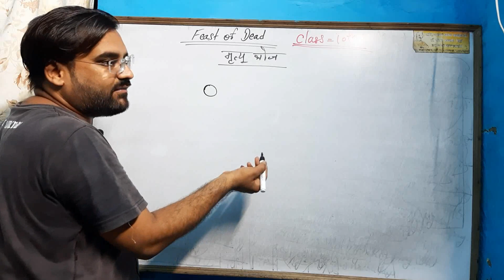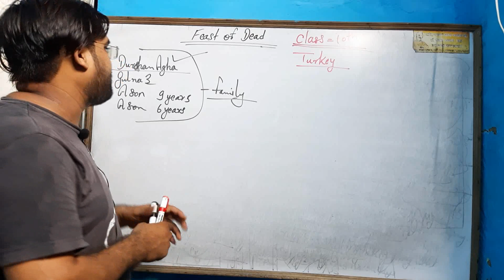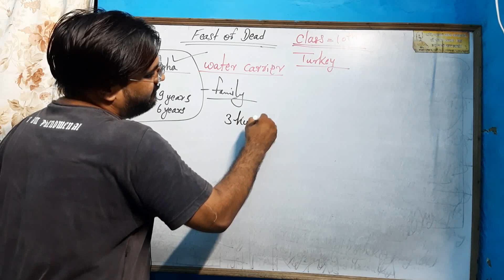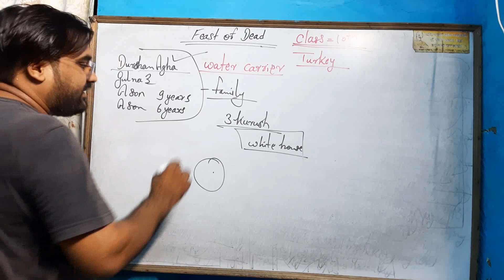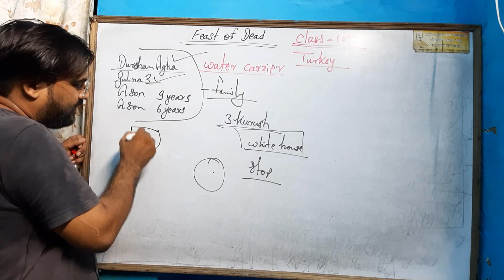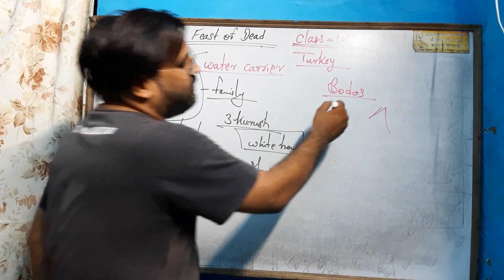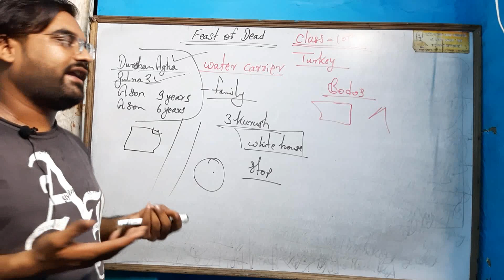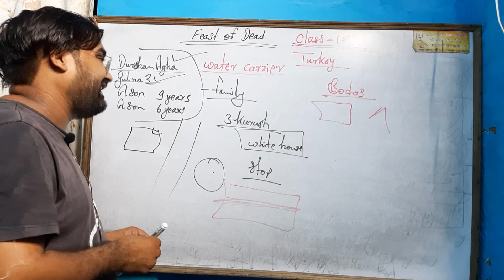feast of dead ..class 10th chapter..